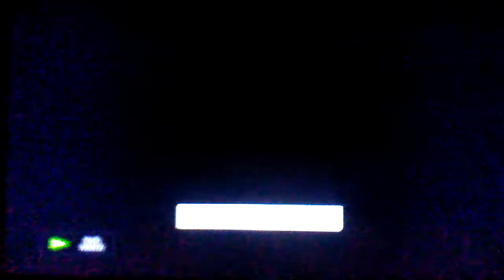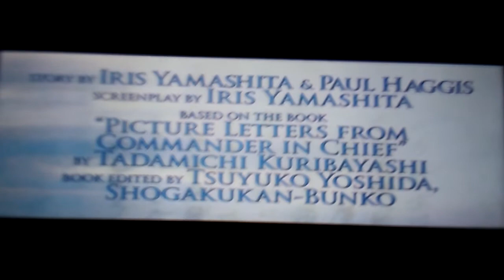Opening To Flags Of Our Fathers 2007 DVD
1. Dreamworks Home Entertainment Logo
2. Letters From Imo Jina Trailer
3. Babel Trailer
4. DVD Menu Screen
5. MPAA Rated R Screen
6. Dreamworks Pictures Logo (Flags Of Our Fathers Variant)
7. Warner Bros. Pictures Logo (Flags Of The Fathers Variant)